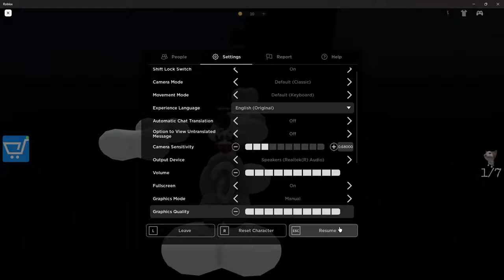Doge Head Escape (Speed run) Roblox Gameplay